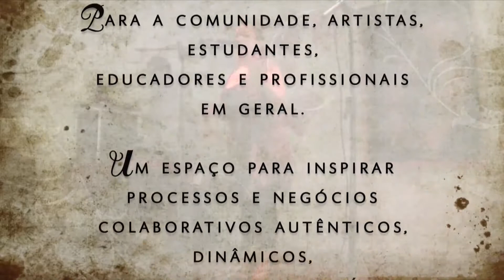CASA D'ARTE, Noite de Inauguração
Casa d'Arte Centro de Cultura. Noite de Inauguração. Programação Cultural. Raposa, 30 de abril de 2014.  "In-Concretus" e "Superfícies" de Rauricio Barbosa. "Rambô" com Wagner Heineck. "Pocket Show" com Didã, Dicy Rocha, Tássia Campos, Tita Parra e LatinPana. Discotecagem: Projeto Radio Casarão. Performers: Doroti Martz e Erivelto Viana. A canção "Sempre" é de Luis Lima. Video: Manlio Macchievello.